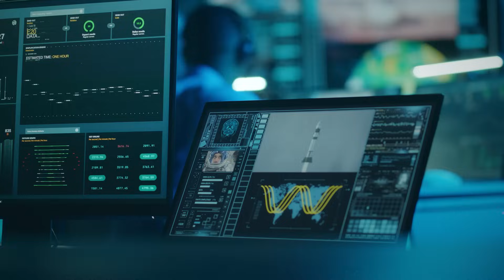James Webb Telescope Just Announced The Clearest Image Of Proxima B Seen In History!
In the boundless expanse of our universe, where the mysteries of the cosmos unfold, there exists a celestial marvel that has captivated the imagination of stargazers and scientists alike—the enigmatic Proxima B.
For centuries, astronomers have yearned to unlock the secrets of this distant exoplanet, after years of meticulous preparation and an insatiable thirst for discovery, the James Webb Space Telescope has just delivered a revelation that will redefine our place in the universe.